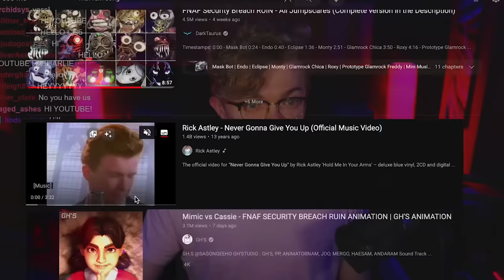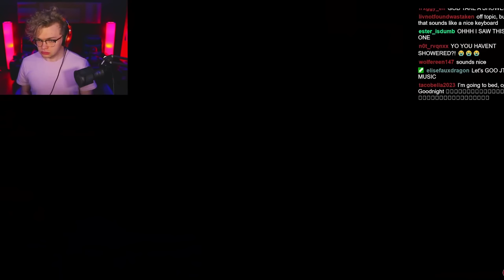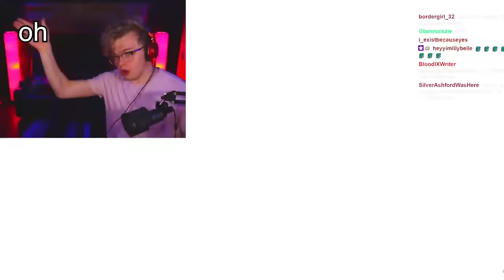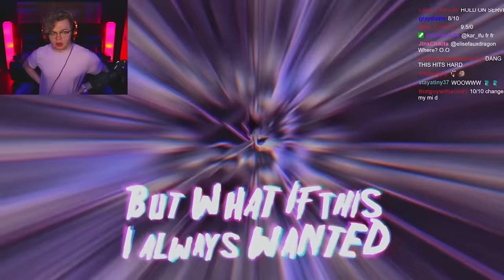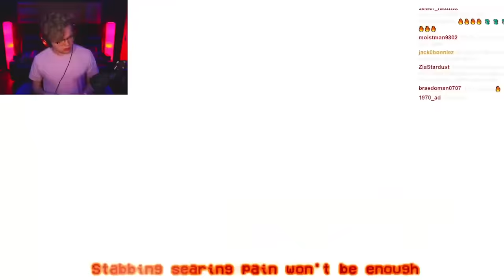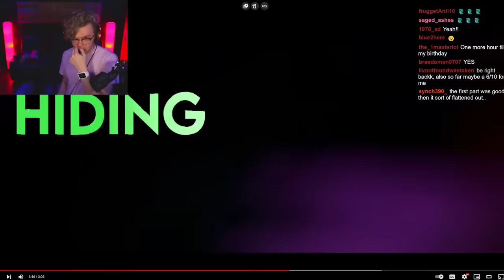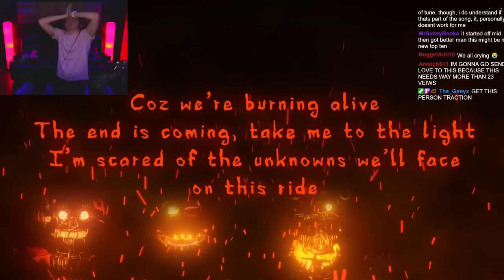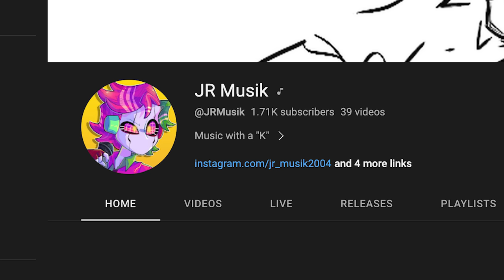Listening to FNAF songs I've never heard #9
It's been awhile since we've done this! Let's listen to some FNAF music!
Edited by @DaOneWhoEdits

00:19 Ruined Lullaby by CG5 (DISGUSTING)

00:40 The Mimic Song by Rockit Music ft. FabvL

02:57 Lovely Things by JT Music

04:25 Get Away by TryHardNinja

06:43 Lost Souls by ChewieCatt

08:25 Always Wanted by Miatriss

10:14 Inside Us by GatoPaint

11:54 More than Metal by Paledoptera ft. Brandon Fox

13:54 Still Alive by TryHardNInja

15:36 Buried Alive by Kajche

17:56 Ruin by Alpha25

20:02 Strings Attached by JR Musik ft. KryFuze

21:18 Run by xXtha ft. Kevin

23:11 Therapy by NightCove_theFox